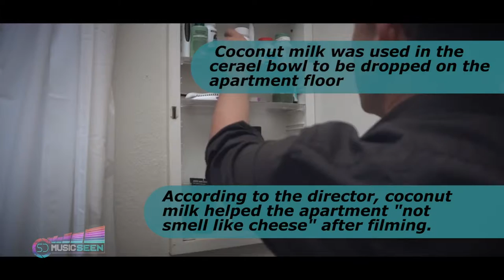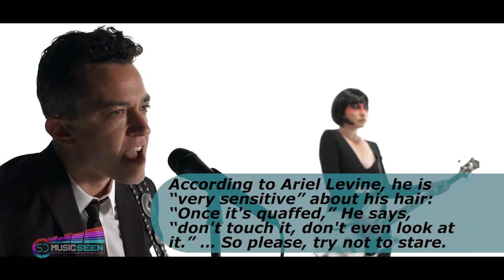SD MUSIC SEEN PRESENTS: Sunshine Part II: On My Color TV- Ariel Levine (Annotated Music Video)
Sunshine Part II: On My Color TV- Ariel Levine

Presented by SD Music Seen.

SD Music Seen is a San Diego based Music Video program dedicated to bringing you all the behind the scenes information about some of the best music videos coming out of San Diego.

Presented by Film Consortium San Diego